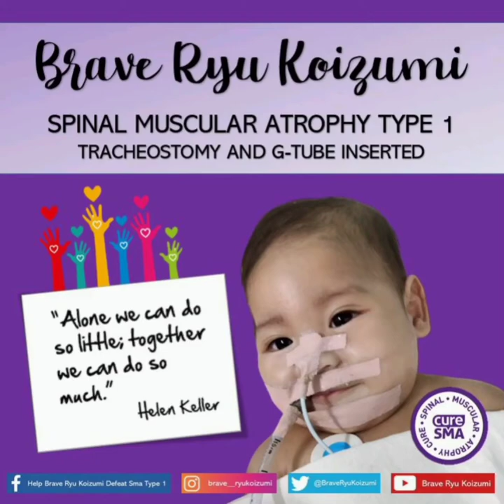ZOLGENSMA FOR BRAVE RYU SMA TYPE 1 Music by: Caleb + Kelsey from their Worship Album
Don't Ignore. Please Share. Save a Life 🌷

SANA PO AY INYONG MAPANSIN 🌷

Ako po ay kumakatok sa inyong mga puso, KAHIT SHARE LANG PO, na sana ay mapansin ninyo ang kondisyon ni Baby Ryu. Si Baby Ryu po ay may sakit na SPINAL MUSCULAR ATROPHY TYPE 1, isang rare genetic disease. 95% percent po ng mga batang may ganitong sakit ay hindi aabot ng 2 taong gulang kapag hindi na gamot.

 Ang gamot po ni Baby Ryu ay nagkataong pinaka mahal na gamot sa buong mundo na nagkakahalaga ng mahigit 100 million pesos. Sana po ay matulungan natin si Baby Ryu na madugtungan ang kaniyang buhay. Ngayon po ay naka Trach (tubo sa leeg para doon na huminga) at G-tube (tubo sa tyan para doon na kumain) si baby Ryu, at na sa loob parin siya ng Pediatric ICU simula pa noong March 26.

MEDICAL FLIGHT AND LIFE SAVING TREATMENT FOR BRAVE RYU KOIZUMI SMA TYPE 1 WARRIOR

Baby Ryu was diagnosed with Spinal Muscular Athrophy Type 1  (SMA TYPE 1). It is a rare and severe genetic disease that causes muscle weakness and wasting. He may not reach 2 years of age without treatment, 95% of children with SMA Type 1 will die before their 2nd birthday. The treatment the he needs called ZOLGENSMA is worth  $2.1 million dollars and his medical flight from Philippines to LA Children's Hospital is worth $300,000.

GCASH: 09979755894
Hazel Arnie Berdera

Account Name: JOHN MICAHEL KOIZUMI
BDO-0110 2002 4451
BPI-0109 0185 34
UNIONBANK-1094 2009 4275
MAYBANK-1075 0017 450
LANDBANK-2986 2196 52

Facebook: Help Baby Ryu Koizumi Defeat SMA Type 1